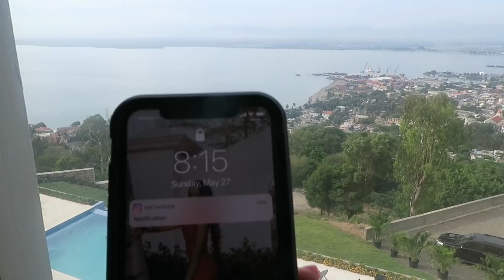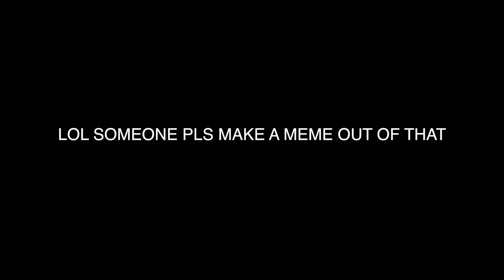Haiti in Real Life vs. What They Tell Us | dymondheartsbeauty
Welcome to my travel vlog! I went to Cap Haitien, Haiti and vlogged my trip! Part 2 is next.

THUMBS UP IF YOU LIKED THIS TRAVEL VLOG💛